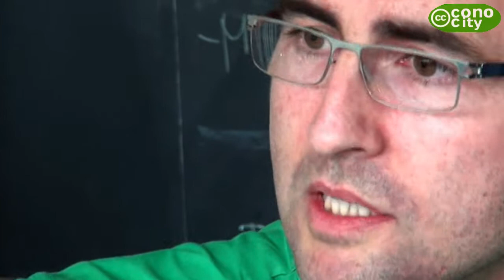Conversación con Álvaro Andoin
Alvaro Andoin @filmatu habla con Julen Iturbe sobre Empresa Abierta.
Esta conversación se celebra en Eutokia de Bilbao